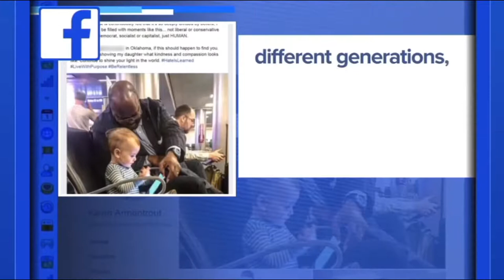Photos of businessman, toddler bonding in airport go viral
Photos of a businessman and a toddler becoming fast friends went viral, warming hearts across the country.

Little Carter Jean, only 16 months old, is seen in the photo in her blue striped pajamas making friends in the airport with a complete stranger.

"I asked her if she wanted to sit next to me and she did it. Now we just are having a conversation and I showed her some Snoopy videos and we just had a good time," said Joseph Wright, the businessman in the photos.